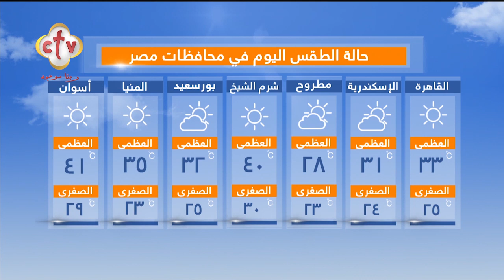فقرة الصحافة "الدنيا فيها إيه؟" | برنامج صباح النور | مع إسحق يونان وهبه كميل | 12-9-2023